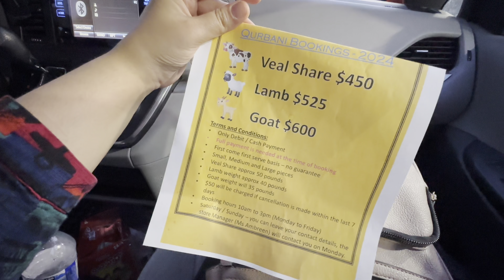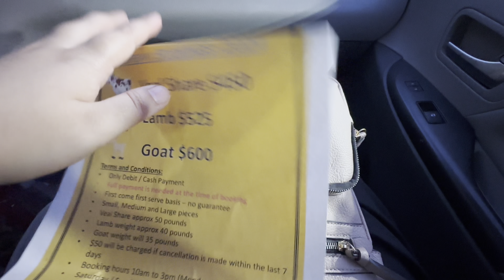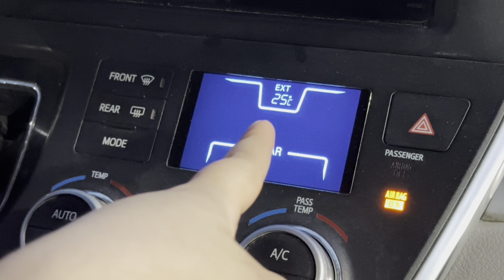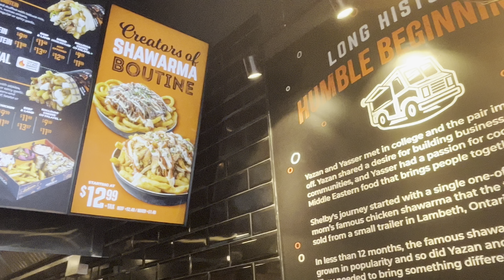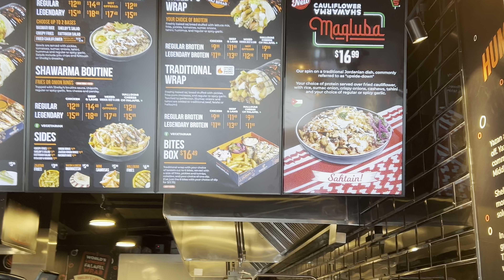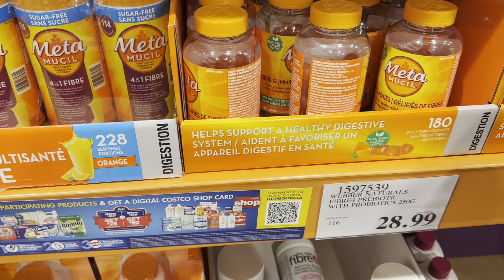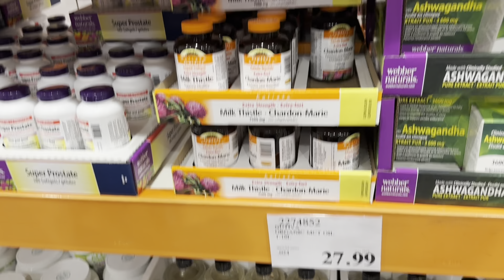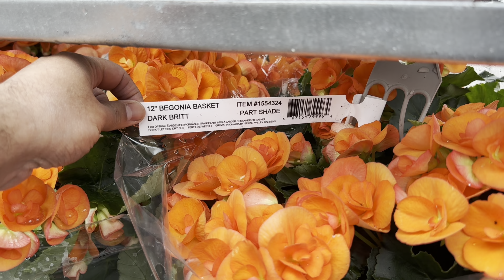Canada me Eid Ul Adha ki Taiyaryan 🇨🇦🐐| Eid Ke Janwaron ki Prices Canada me 🇨🇦🐐🐄| Pakistani Mom 🇨🇦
Eid Ul Adha vibes in Canada! 🇨🇦🐐 Join me, a Pakistani mom settled in Canada, as I take you on a journey to explore the prices of Eid animals like goats and cows. From the bustling markets to the joyous preparations, experience the unique blend of cultures and traditions.